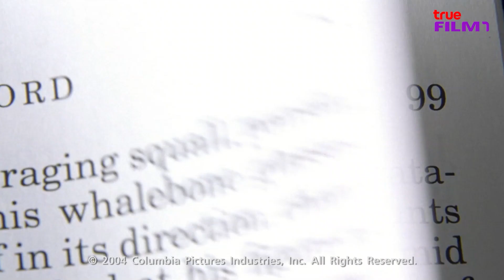🤪 TrueVisions มีแต่เรื่อง "SECRET WINDOW "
เรื่องราวชีวิตนักประพันธ์ มอร์ต เรนนีย์ (จอห์นนี่ เด๊ปป์) ที่กำลังฝ่าฟันปัญหาชีวิตสมรสส่วนตัว อีกทั้งยังถูกตามรังควานโดยชายโรคจิตปริศนา

รับชมเต็มๆ ได้ในวันพฤหัสบดีที่ 22 กันยายน เวลา 18.20  น.
ทางช่อง True Film 1 หมายเลข 115,222 ปักหมุดรอชมกันได้เลยจ้า!